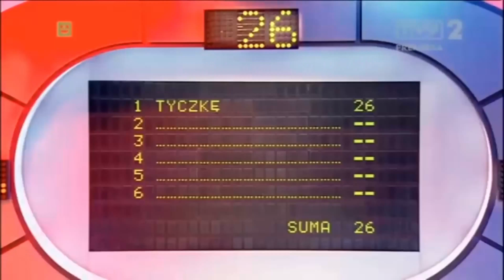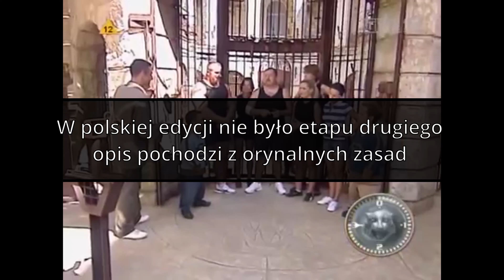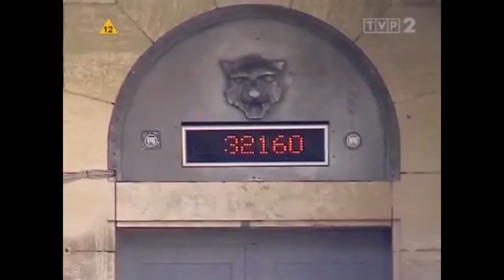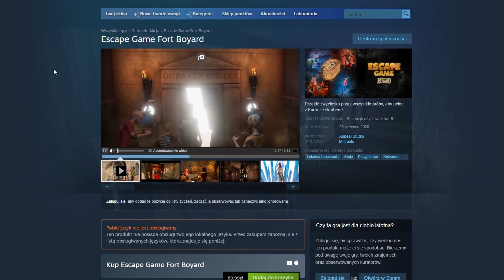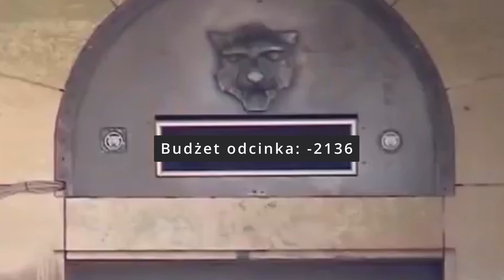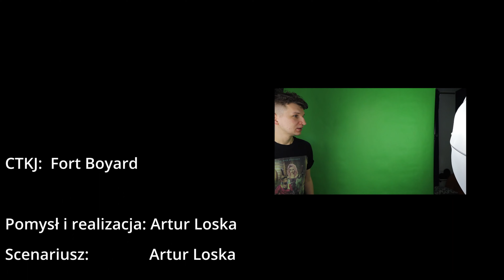Płatne demo słabej imprezy w Forcie Bożydar - Fort Boyard (Gra) - CTKJ!?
Zapraszam do Fort Boyard - miejsca gdzie możemy przeżyć niesamowitą przygodę razem ze znajomymi. Po drodze wkurzając się na sterowanie, czasy ładowania oraz absurdalnie małą ilość gier. Chcecie zepsuć imprezę? Odpalcie Fort Boyard i pozbądźcie się reszty ludzi którzy chcą z Tobą przebywać. Klasycznie więc zadaje pytanie - Co To Kur*a Jest?!